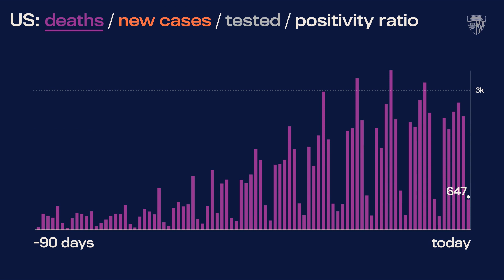JHU’s Daily COVID-19 Data in Motion: October 3, 2021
Video highlights of COVID-19 data trends as of October 3, 2021.